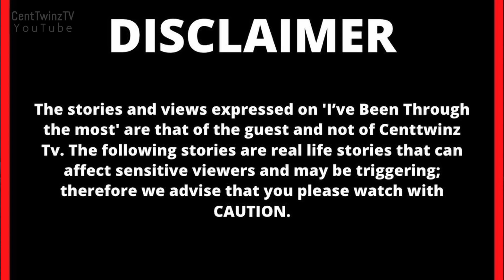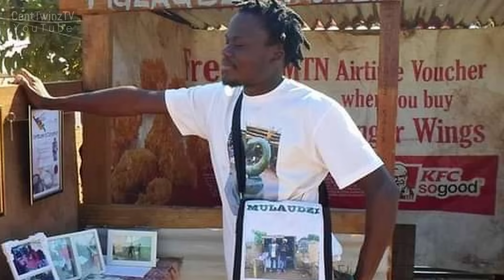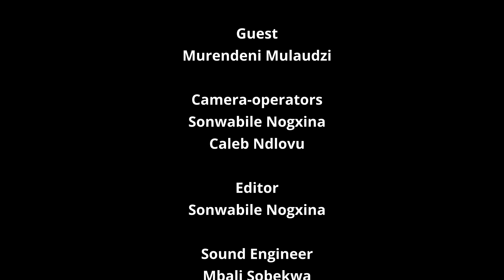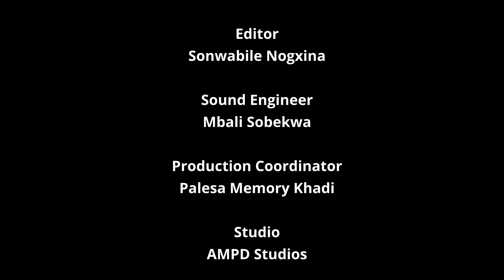She was pregnant at 15 and the worst happed|Why i ended up suffering at the hands of family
This week we profile Murendeni Mulaudzi